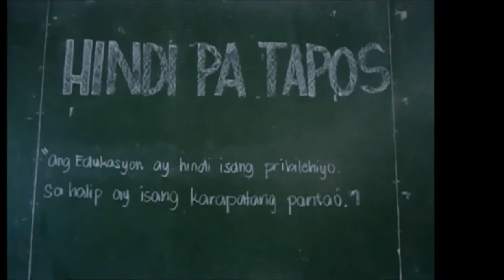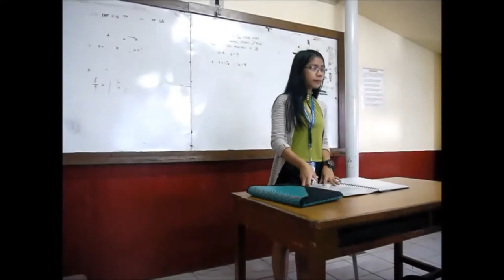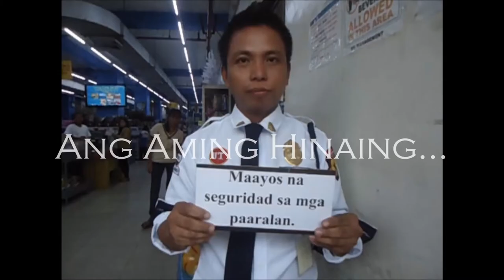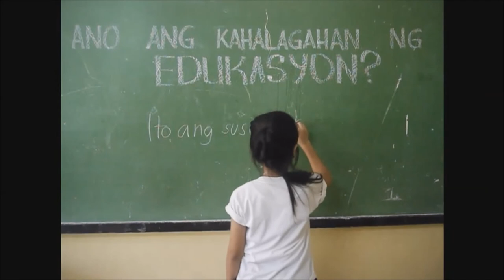MTV Group III: Hindi Pa Tapos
Philippine History | BSA- II Block 1 | S.Y 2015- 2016
Colegio de Dagupan